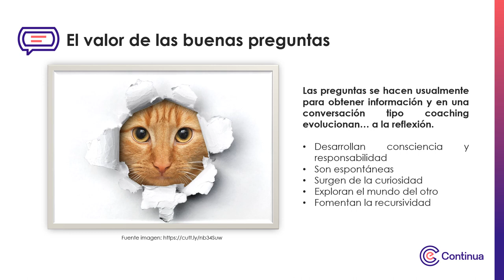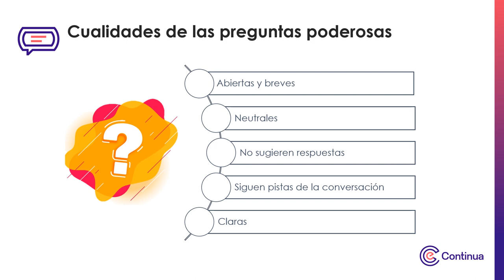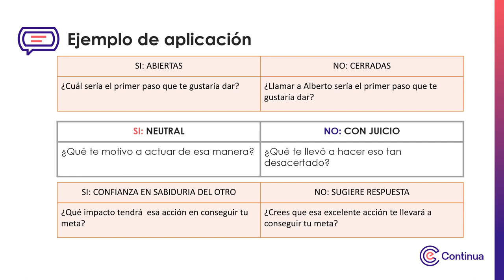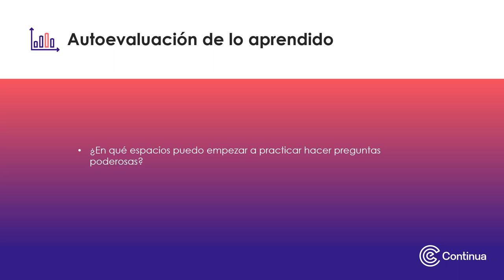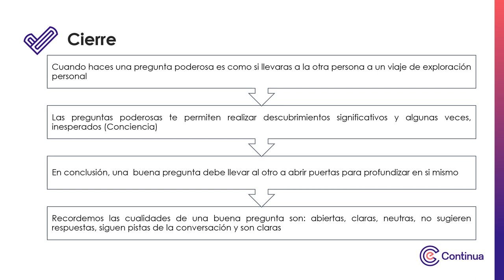Recurso multimedia T1S2